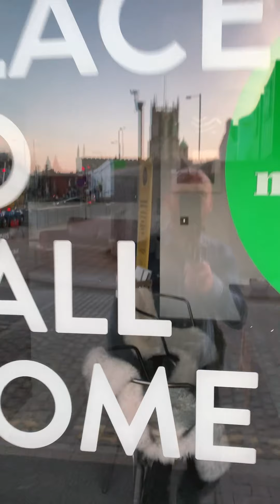Czy każdy DZIEŃ może być LEKKI?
Greg Futyma Daily Vlog Episode 14